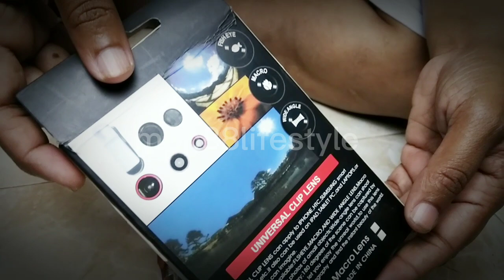Is it worth buying a telephoto lens? photography / 4 in 1 Mobile Phone Telephoto Lens Kit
Is it worth buying a telephoto lens? / How can I make / 4 in 1 Mobile Phone Telephoto Lens Kit